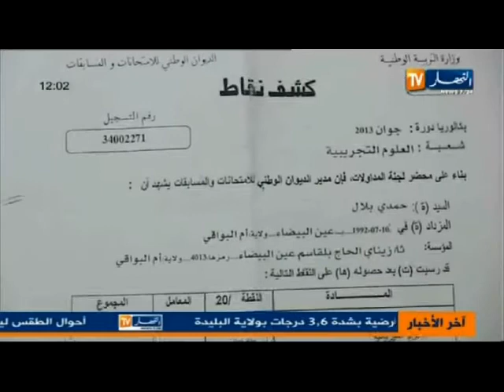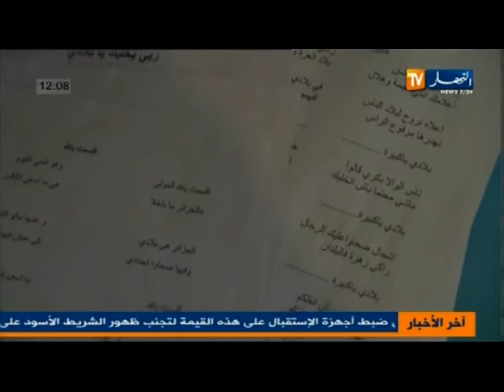النشرة المحلية ليوم 28 اوت 2013